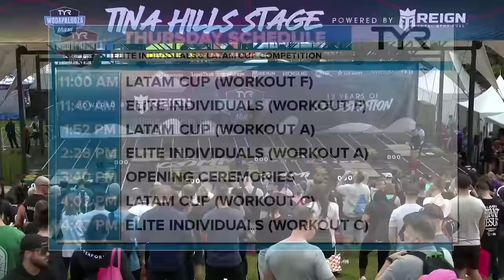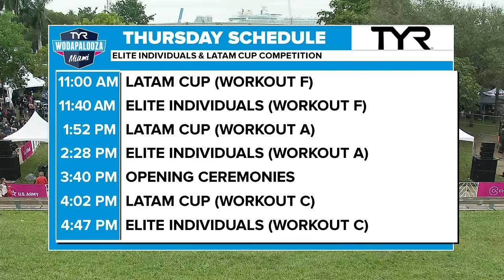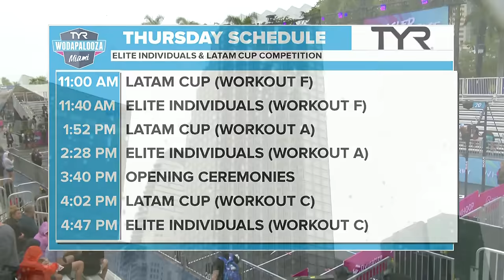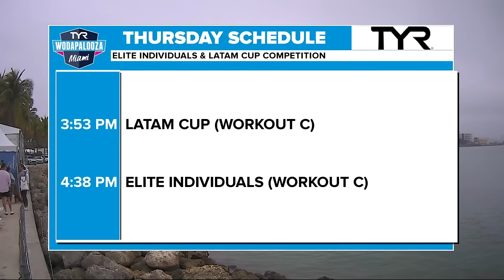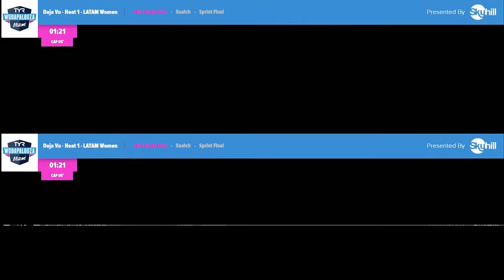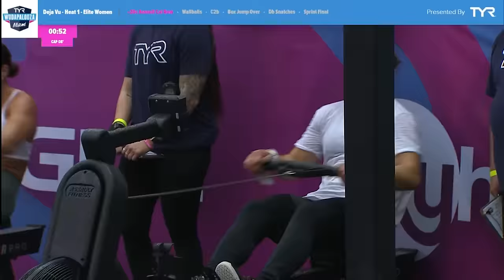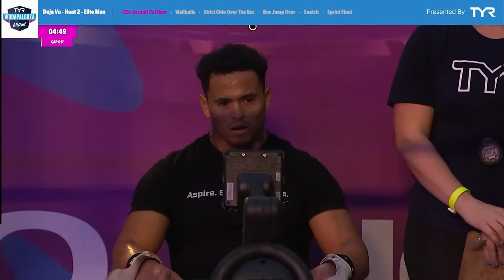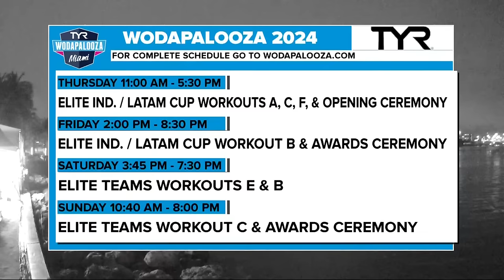TYR Wodapalooza Miami 2024: Thursday Em Português presented by Skyhill